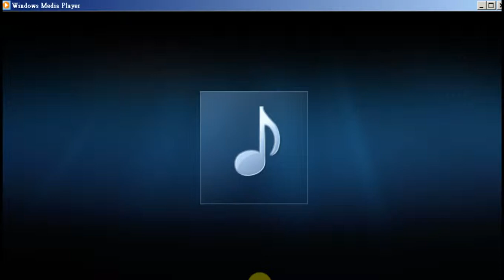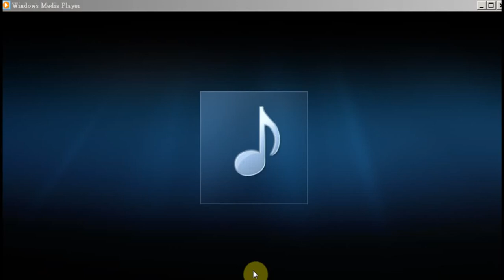英聽得分王U1 5